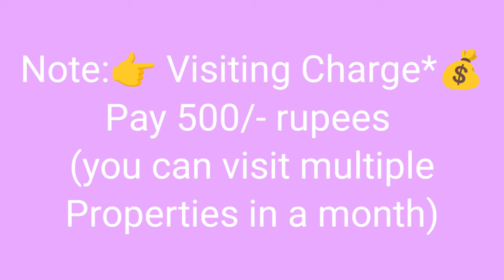🆔-428 || New 3bhk flat for sale in Seethammadhara|| flat for sale in Visakhapatnam | FLATS IN VIZAG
3bhk-1800 Sft. Flat For Sale, Ready To Move  East/Facing, 3bigbedrooms & 3bathroom, Main Door Teak Wood,Quality Vitrified, Special Puja Room 4th/ Floors , Stair Case 100sft Car Parking & Generator Full Ventilation, 100% Vaasthu, 24 Hours Water Supply Form Bore Well, Centrally Located.
(UDS 77.5 Sqyds.. Total Site Is 775sq.Yds) (Rs:1.70cr..Negotiable)
At… Hill View Doctors Colony, Seethammadara, Visakhapatnam, AP 530013

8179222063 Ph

ZAHIR  CONSULTANCY
Door No:45-42-17,Haseen Manzil, Master HOMEO Vaidyalayam
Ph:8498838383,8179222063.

FLAT FOR SALE IN SEETHAMMADARA ||
NEW FLAT FOR SALE IN SEETHAMMADARA ||
NEW 3BHK FLAT FOR SALE IN SEETHAMMADARA ||
3BHK FLAT FOR SALE IN SEETHAMMADHARA||
3bhk old flat for sale in seethammadara ||
seethammadara  old flat for sale ||
2bhk flat for sale in seethammadara ||
vizag riyaz ||
Zahir consultancy ||